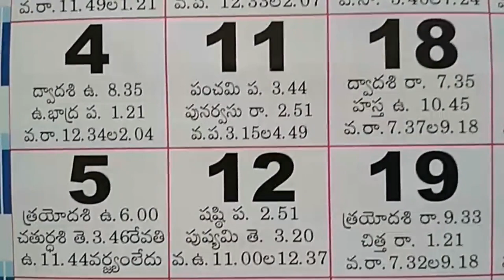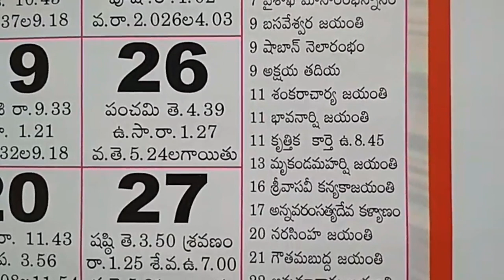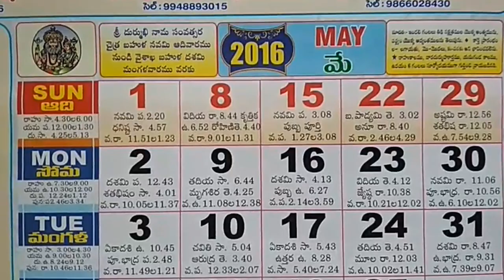Telugu Calendar Panchangam May Month Festivals 2016 | May Telugu Calendar Important Days & festivals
Indian Hindu Telugu Previous Calendar for may Month,
may month telugu calendar,
daily calendar in telugu may,
public holidays may telugu calendar,
festivals in may month,
& More Related Video Links

Telugu Calendar May Month Important Days & Festivals list 2016...Indian country hindu telugu calendar year.